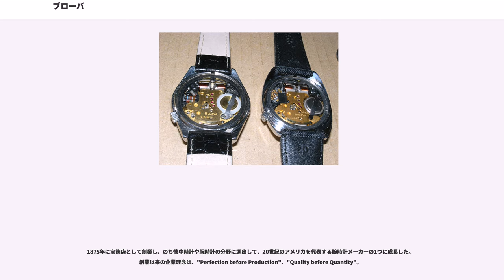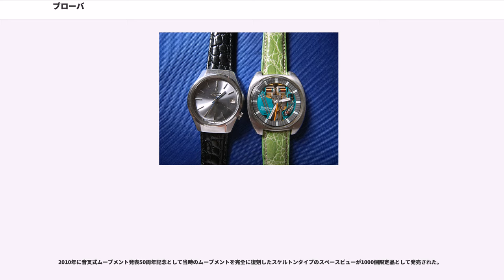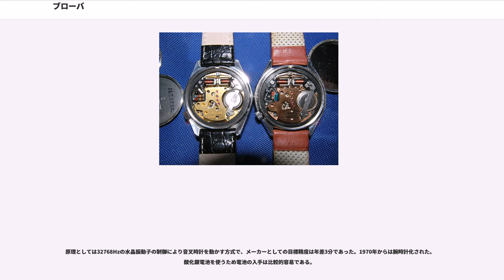ブローバ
ブローバ（Bulova）は、アメリカ合衆国の時計メーカー「ブローバ・コーポレーション("Bulova Corporation" )」が展開するブランドである。

1875年に宝飾店として創業し、のち懐中時計や腕時計の分野に進出して、20世紀のアメリカを代表する腕時計メーカーの1つに成長した。創業以来の企業理念は、"Perfection before Production"、"Quality before Quantity"。

「B、U、L、O、V、A」と自社の綴りを読み上げるラジオコマーシャルも有名で、世界で最初期のラジオコマーシャルの一例であった。その後、1941年には世界で最初のテレビコマーシャルも行っている。

機械式腕時計の時代から技術力を評価されていたが、現在著名なのは1960年発表の電池式腕時計「アキュトロン」である。一定サイクルで作動する音叉を超小型化して腕時計のムーブメントに組み込むというもので、月差1分以内という当時最高の精度を誇った製品で、腕時計の技術史に一時代を築いた。現在はこの音叉をエンブレムに用いている。また、当時のブローバ社はアメリカ航空宇宙局と非常に密接な関係にあり、ジェミニ計画やアポロ計画に技術提供し、宇宙船内の計器や通信機器などに使われた計時装置のほぼ全てを供給し、計46回のミッションに貢献した。

大統領専用機、エアフォースワンのキャビンにもブローバ製の掛時計が採用されている。

2014年にはスイスメイドのプレミアムコレクションである「ブローバ・アキュ・スイス（Bulova AccuSwiss）」を打ち出した。男性用は機械式、女性用はクォーツである。

その他、水晶発振子を3基用いて機械時計の様に滑らかな運針と高精度を誇るクォーツムーブメント「プレシジョニストムーブメント」を開発した。

2012年には、機械式時計の精度をユーザー自らが調整できる業界初の外部歩度調整システム(External Fine Adjustment System)、EFAS(イーファス)を発表。「キャリブレーター」として発売した。

また、2013年から2016年5月まで英国のサッカークラブ、マンチェスター・ユナイテッドの公式時計スポンサーとなった。

360Hzの音叉を時間制御に使用する音叉式の腕時計である。スイスのバーゼル出身で、1948年にビエンヌのブローバに入社したドイツ系の物理学者・発明家マックス・ヘッツェル（"Max Hetzel" ）によって1950年から開発が進められ、1960年に市販化された。

音叉に電磁石で一定サイクルの振動を発生させ、音叉そのものの振動をラッチ利用で時針の駆動に用いるシステムである。機械時計の脱進機に相当するφ2mmのインデックス車に320枚の歯を切るなど非常に精密な加工を施し、誤差2秒/日という、当時としては驚異的な高精度を実現したことで技術的に世界の時計業界をリードした。

初期型キャリバーはCal.214で、他にCal.218、Cal.219がある。

アメリカ航空宇宙局の公式腕時計の納入においてオメガのスピードマスターと争い、結果的に腕時計は採用されなかったが、当初は無重力下でゼンマイとテンプの振動に依存する従来の機械式時計がどのように動くかわからなかったため、エクスプローラー計画の搭載時計や、宇宙船のパネルクロックは全て音叉式で重力に影響されにくいブローバ製となり、また最初の月着陸を成し遂げたアポロ11号により静かの海に設置された。後にオメガのスピードマスターにもブローバのメカニズムを採用する機種「スピードソニック」が発売されている。

1971年にはレディース用も発売され、1977年製造中止されるまでに4000万個以上を販売した。

しかしながら利益を独占するため、音叉機構のパテントを積極的に公開しなかったことがセイコーなどの競合メーカーを水晶発振式時計の開発に向かせることになり、音叉時計の技術を単独で開発しなければならない状況に陥ったことで小型化、省電力化、精度向上等技術革新が進まず、このことが結果として音叉式ムーブメントの衰退を招いた。
日本国内のメーカーではシチズンが共同でブローバシチズン（現シチズン電子）を設立し、音叉式時計ハイソニックを製造、販売した。ハイソニックの内部構造はアキュトロンに酷似している。

電池はこの頃一般的であった1.35Vの水銀電池を使用しており、2010年現在標準的になっている1.5...